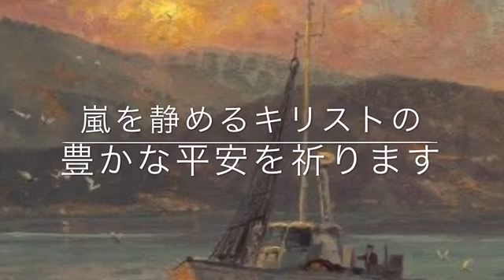救世軍横浜小隊聖別会説教4月19日(日)マルコ4章３５〜41節嵐を静めるキリスト